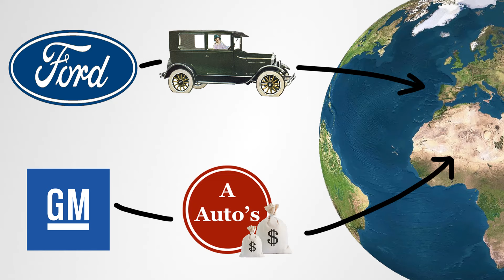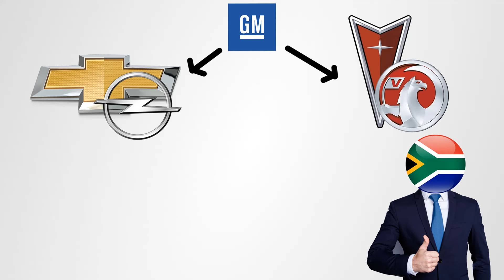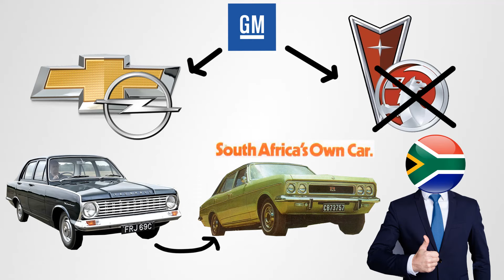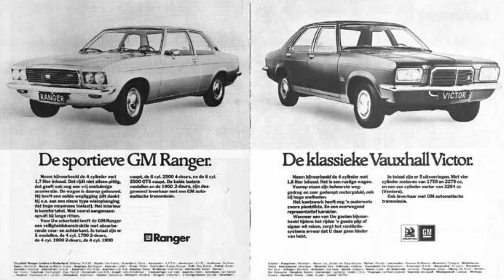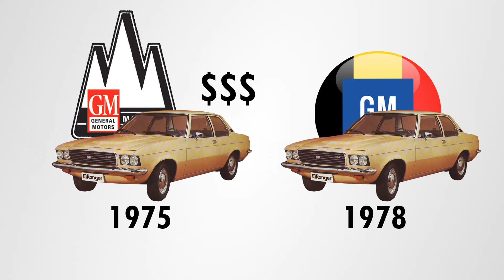GM Ranger: The Multicultural Car You Never Heard Of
A classic car connaisseur tells the confusing history of GM Ranger, the South-African/Swiss/British/German car that was another genius idea from General Motors. It's essentially a brand that is based on Opel car bodies, with Vauxhall trim and a Chevrolet engine. Let's untangle this obscure car brand!